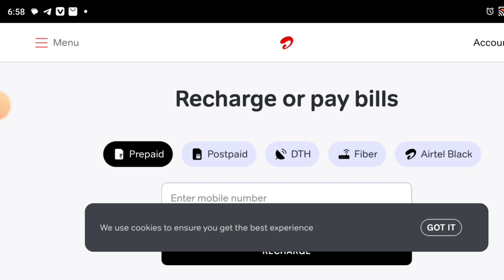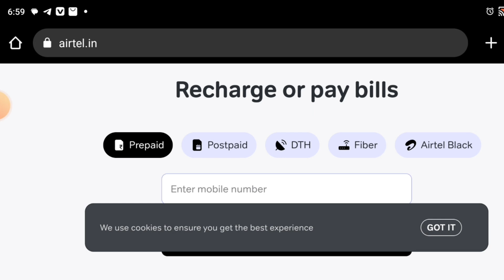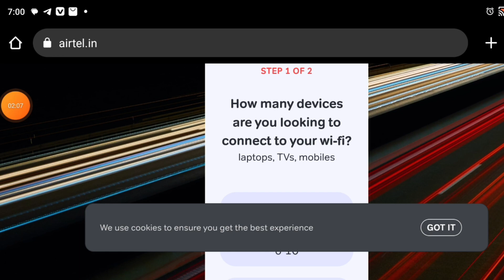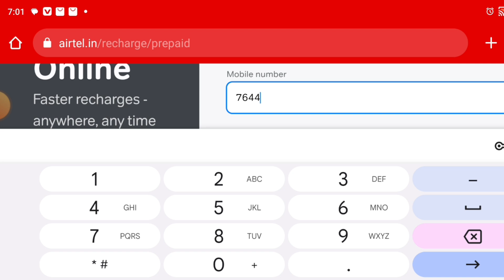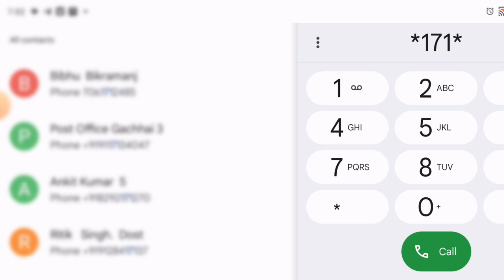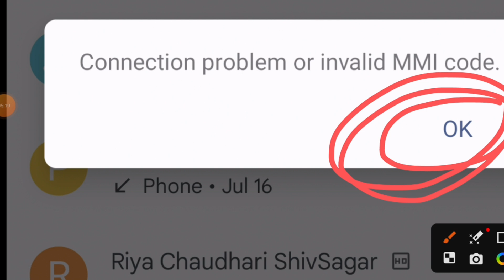MB Data transfer kaise kare ? मोबाइल डाटा ट्रांसफर कैसे करें ? Mobile Data Transfer Kare